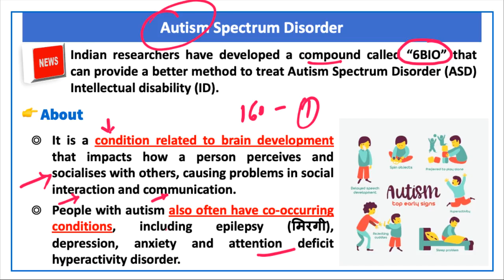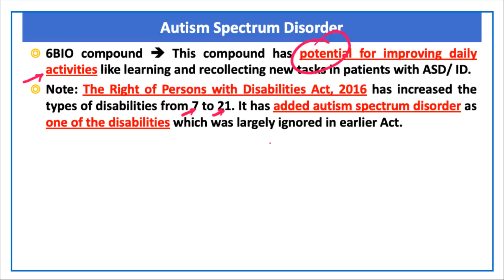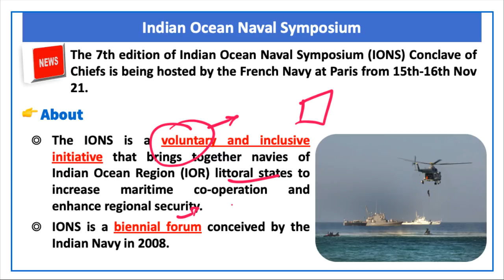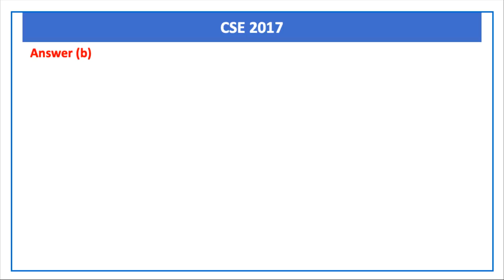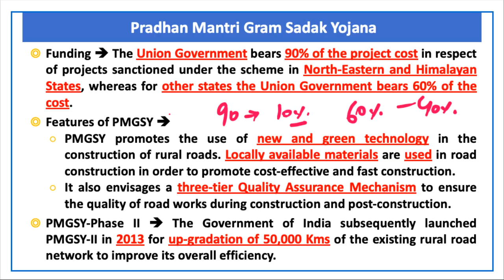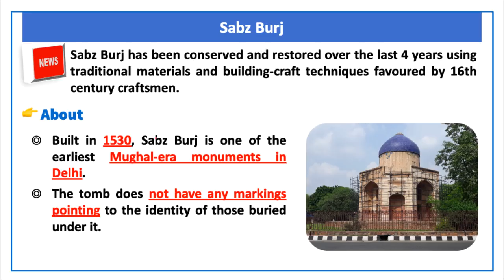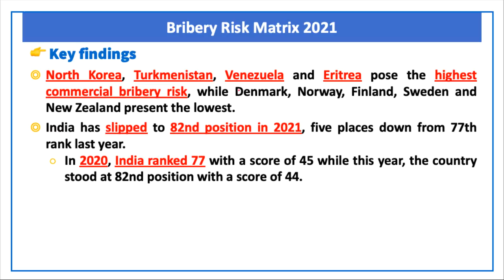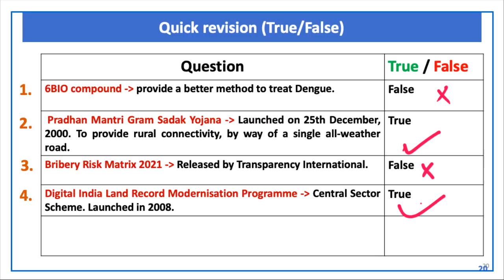The Hindu Current Affairs | 19 November 2021 | Prelim Booster News Discussion| Devendra Sir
Today Topic Discuss
00:00 - Introduction
00:14 - Tight Oil
06:15 - Rezang La
07:23 - Migration And Development Brief Report
09:13 - Zircon Hypersonic Cruise Missile
09:43 - Panchayat Extension To Scheduled Areas (PESA) Act, 1996
12:18 - Sustainable Development Cell
13:05 - Section 7 POSCO Act
15:59 - Quick Revision (True/False)